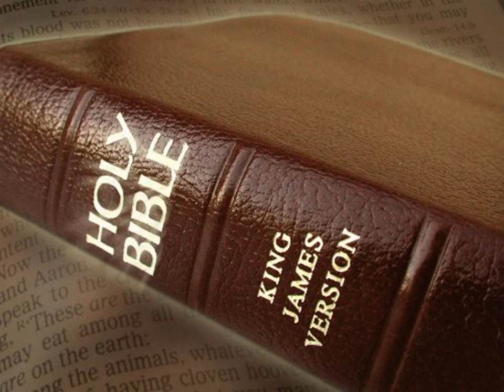King James Version Bible Audiobook Book of Nehemiah Chapter 07